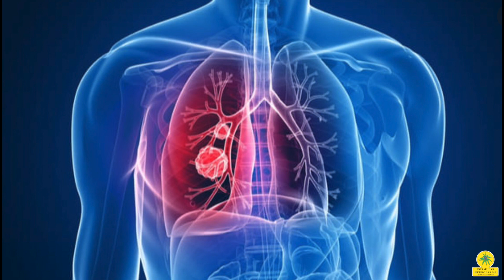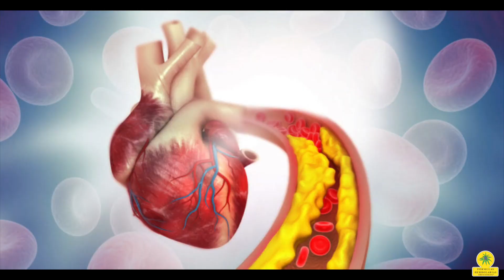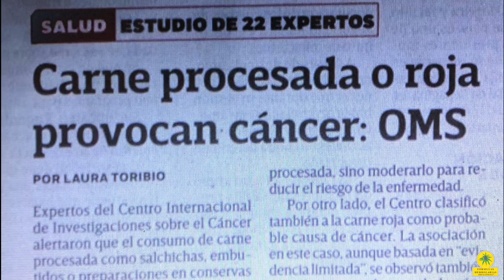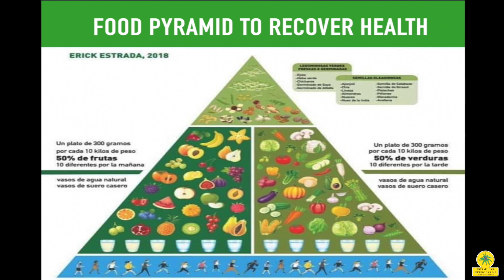P-1328 Thromboembolisms and Microbes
Fragmento tomado del programa 1269 del Noticiero de la Salud ... EN ESPAÑOL

Animal fats have a direct relationship as they are the fuels that allow all types of pathogenic microbes to reproduce, so part of the solution is to move from a traditional omnivorous dietary pattern in almost all the planet, moving towards a herbivorous dietary pattern that corresponds to the species Homo Sapiens; we have observed this reproductive behavior in the presence of animal fats in all types of viruses, bacteria and fungi, which is why we will continue to recommend a change in diet.